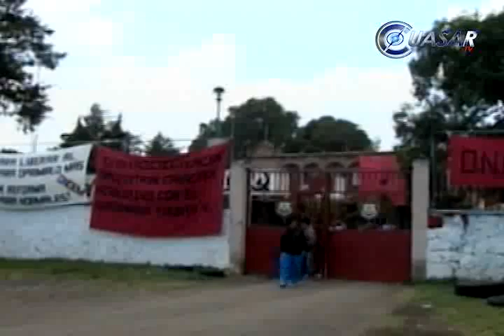Noticias de Morelia y Michoacán en breve, CuasarTv 6 de Mayo 2013